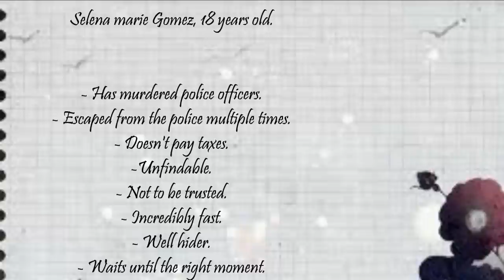New Story; Good or Bad. {Trailer}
I'm planning to start this story on the 13th of December.
I would like to get at least 7 comments, I think that that goal is reach-able, isn't it?  :)
Well anyways, tell me what you think of the story, and who you want to be in it as well.  :)

Also very important; I think I'm going to cancel the story ''Stranded,'' I'll try to continue it, because I'm like that, but I don't know if I will be able to end that story.

Kiss, Me.